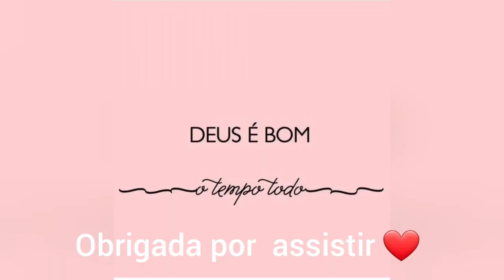Reflexão/ vamos ser felizes nesse momento esse momento é a nossa vida👏👏👏🎵🎵😆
Temos  que  ter como prioridade  ser feliz e tem que ser agora  porque  amanhã  pode  não  da mais tempo vamos ocupar nosso  dia  focados  em sermos  felizes  e pararmos  de olhar  pra trás  pro lado ou pra baixo  porque  assim não  vamos  ter tempo pra felicidade  e isso é  pra agora se gostou  do video deixe seu lik obrigada bjo😘